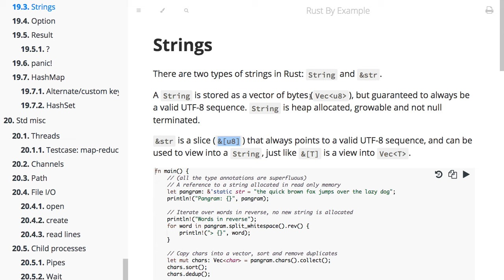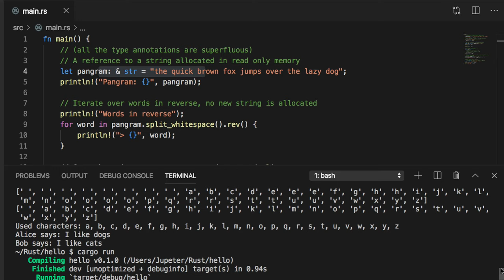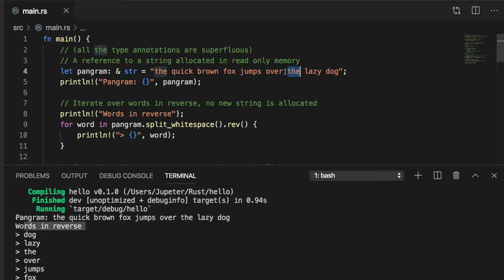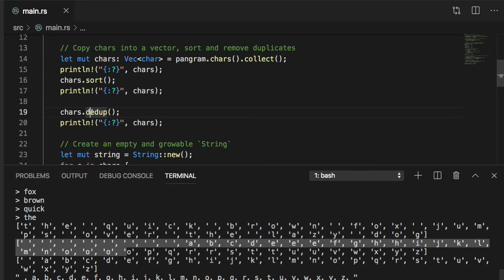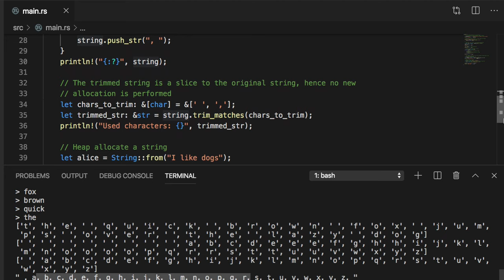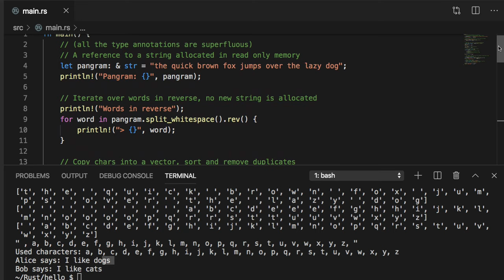[러스트] 120 - 19.3 Strings